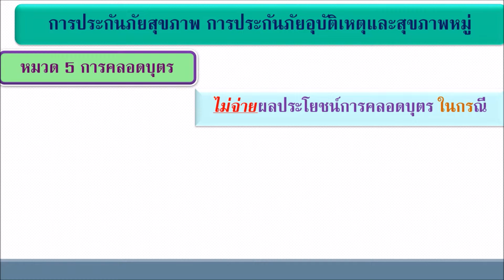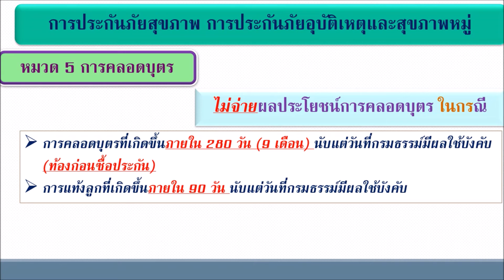ติวสอบประกันภัยเบ็ดเตล็ด PART 31-6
มาทบทวนติวสอบนายหน้าประกันวินาศภัย  ประกันภัยเบ็ดเตล็ด PART 31-6 ยิ่งทบทวนมากยิ่งแม่นยำ เข้าใจง่าย